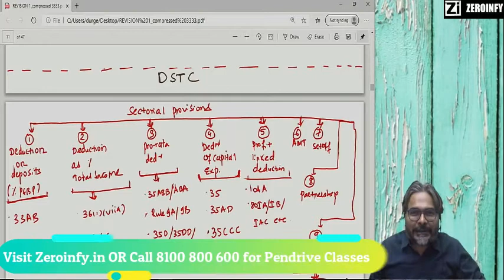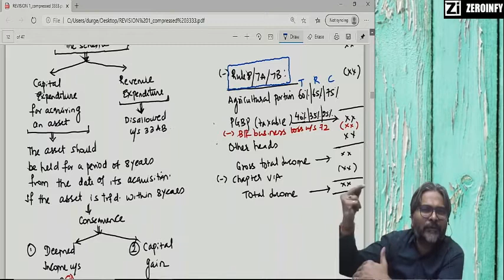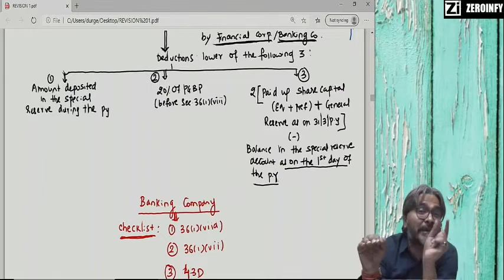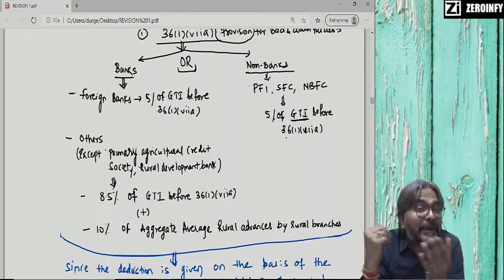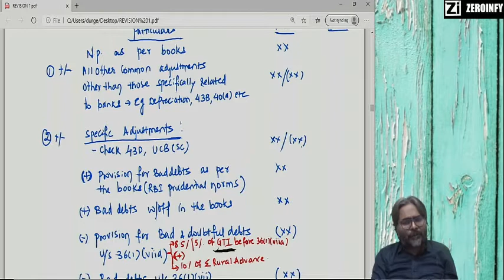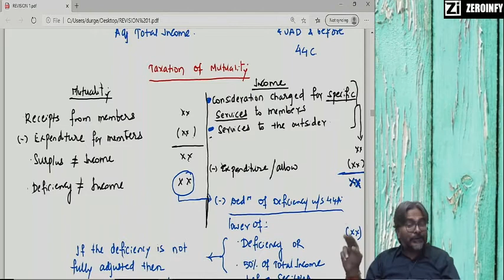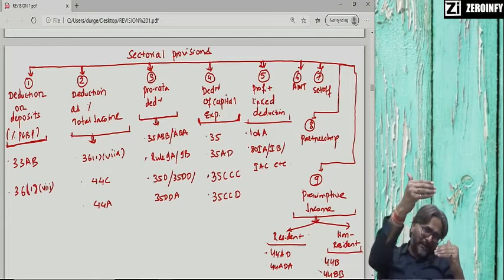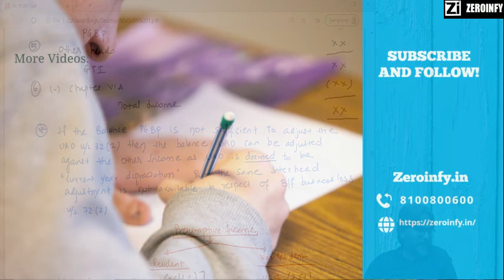CA FINAL || PGBP PART-B || CA DURGESH SINGH || NOV 20 ATTEMPT || HINDI